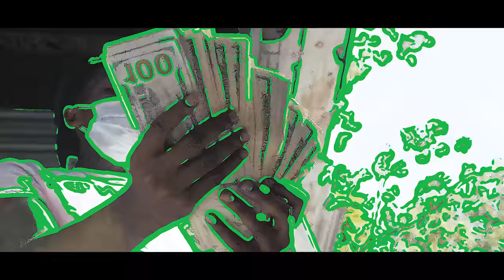15 "How Im Coming Remix" | Shot